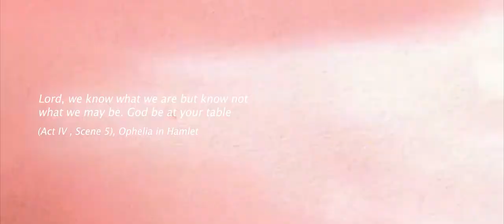Fight the feeling // A short piece by Peter Laing